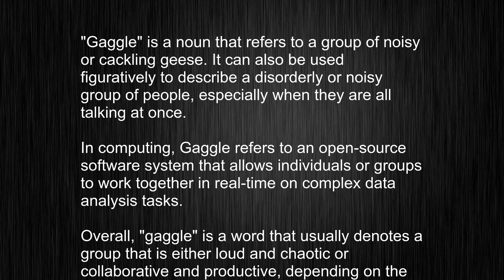What's the meaning of "gaggle", How to pronounce gaggle?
This video tells you what "gaggle" means, how to pronounce it, provides a pronunciation guide and an accurate definition.
   00:00 Pronunciation
   00:22 Meaning

   - What is the meaning of gaggle
   - How to say gaggle
   - What is the definition of gaggle
   - How to pronounce gaggle

   Visit our free audio/video dictionary tutorial to learn how to correctly pronounce words/names and to learn their meanings, definitions, just like gaggle definition and meaning in Merriam-Webster, gaggle definition and meaning in Collins English Dictionary, gaggle definition and meaning in The Oxford English Dictionary, gaggle definition and meaning in Longman Dictionary of Contemporary English, gaggle definition and meaning in Cambridge Advanced Learner's Dictionary, and more.